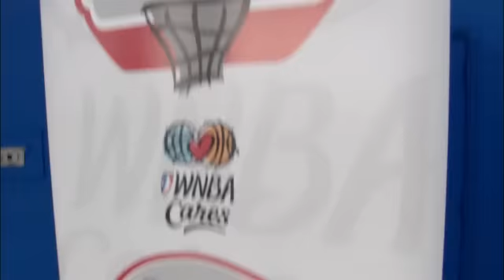WNBA Cares: All Star Edition